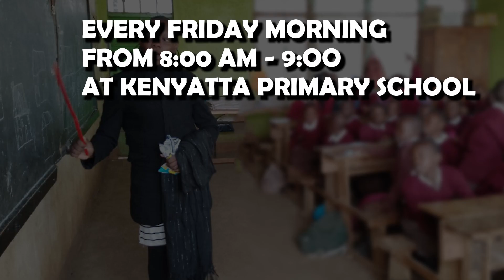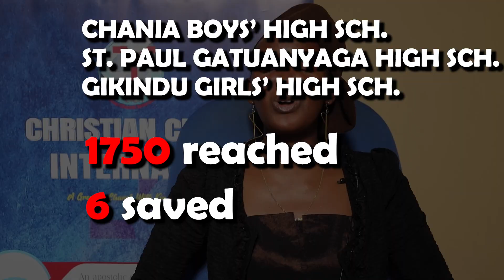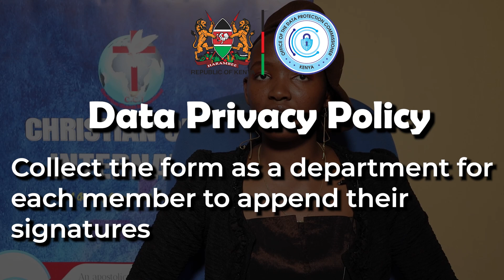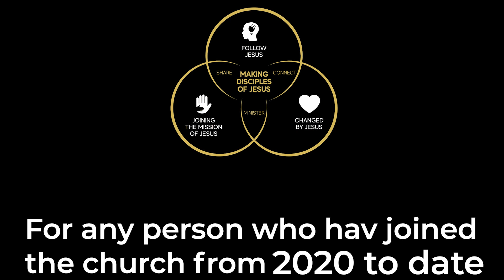Sunday Announcements || 22 October 2023